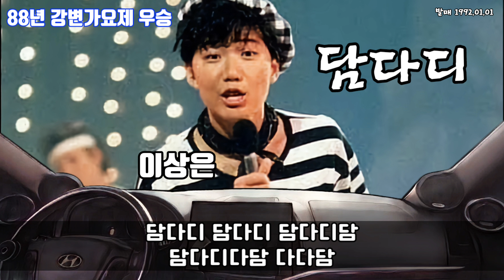담다디(가사) - 이상은 88년도 강변가요제 레전드 우승곡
Play Source : J.River FLAC 16/44K
Recording : Sony PCM-A10 24/96K
DSP/DAC : Helix dsp ultra, Javs X70